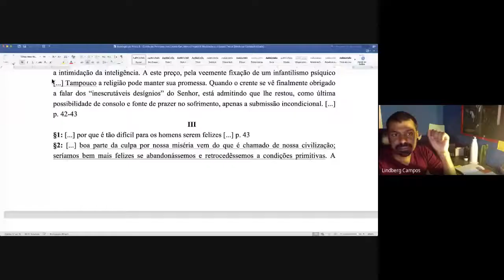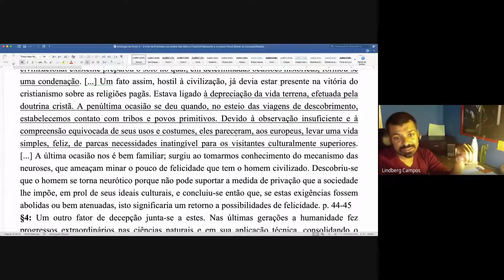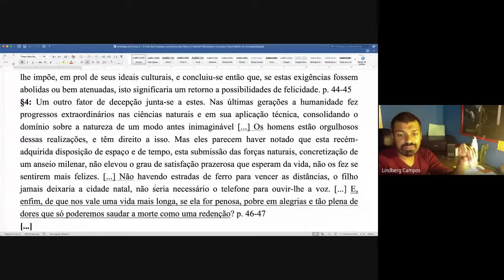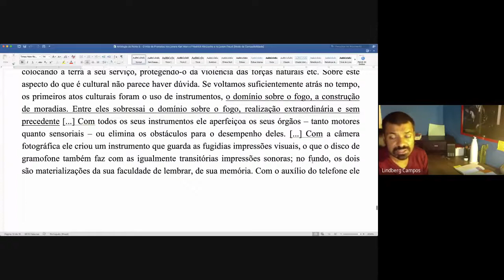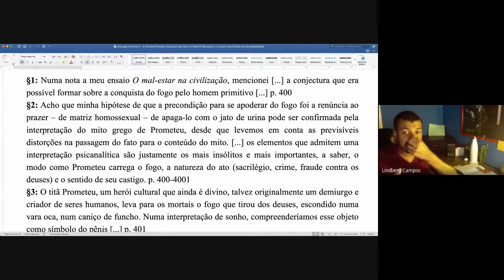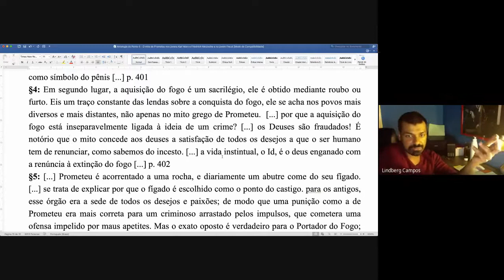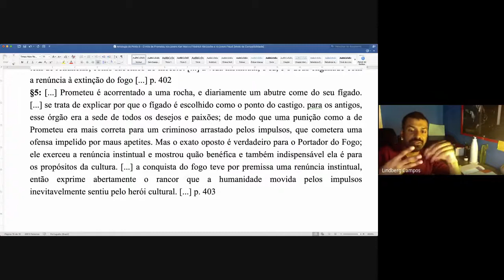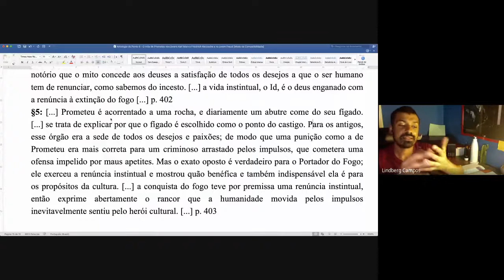Aula 9. Curso O Prometeu Moderno: Frankenstein e Capitalismo Tardio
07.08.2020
[ C o n t i n u a ç ã o ]

Ponto 5: O mito de Prometeu nos jovens Karl Marx e Friedrich Nietzsche e no velho Freud

a) Diferença entre a filosofia da natureza de Demócrito e a de Epicuro (1841), de K. Marx;
b) “Da natureza das coisas”, ou, o assalto ao céu;
c) Autoconsciência subjetiva;
d) Alienação religiosa e liberdade;
e) O nascimento da tragédia (1872), de F. Nietzsche;
f) Prefácio para Richard Wagner;
g) O mito prometeico e os arianos;
h) Ideia sublime do pecado ativo e mito do pecado original semítico;
i) O culto da arte, ou, a redenção estética.
j) “O mal-estar na civilização” (1930) e “A conquista do fogo” (1932), de S. Freud.